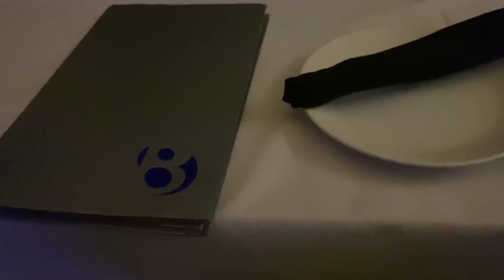VLOGMAS WEEK 2: DINNER, GRWM, CLIENT WIG INSTALL, QUICK DATE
Hey Babes thanks for tuning in on this weeks vlog i really appreciate it 🤍. I can’t wait to keep uploading content and grow with you all.

sc: lacee_fancy